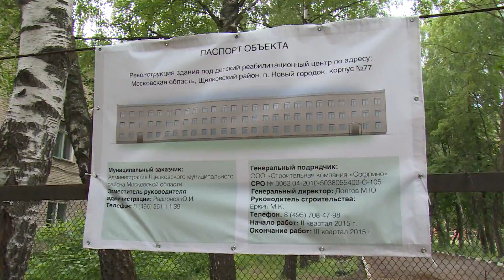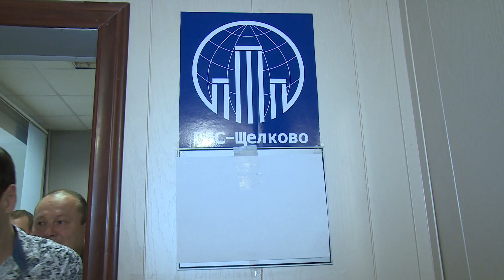Соцобъекты на контроле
Соцобъекты на контроле. Традиционное субботнее выездное совещание руководителя районной администрации Алексея Валова  было посвящено проверке строящихся детских садов, реабилитационного центра и физкультурно-оздоровительного комплекса с ледовым катком. О результатах расскажет наш корреспондент.